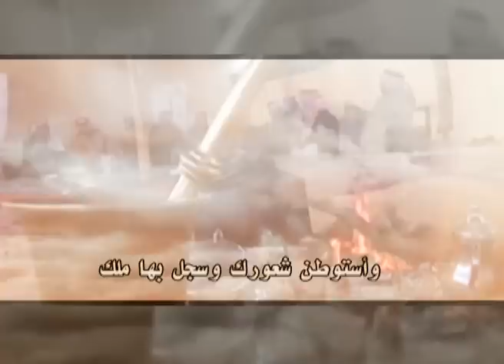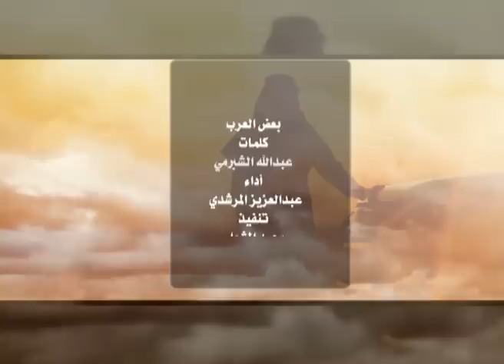بعض العرب كلمات عبدالله الشبرمي اداء عبدالعزيز المرشدي